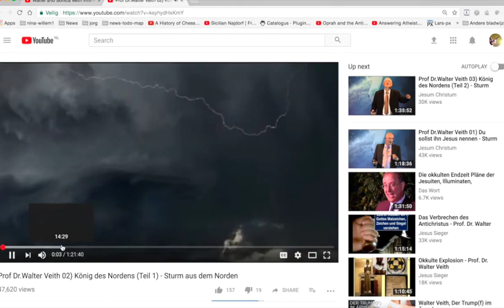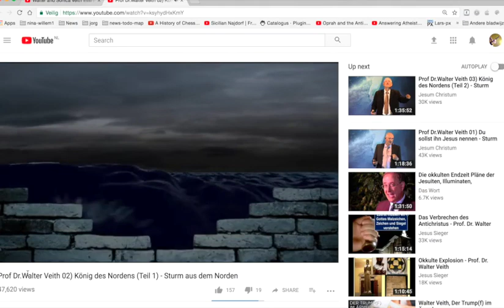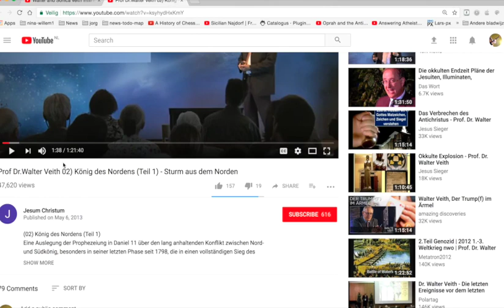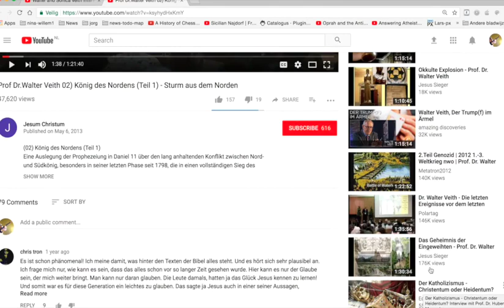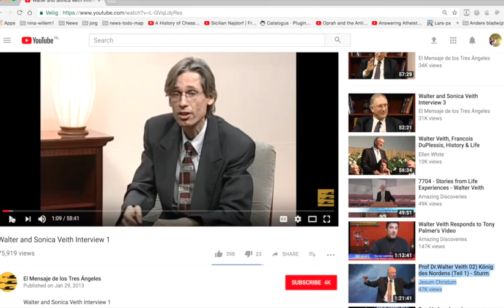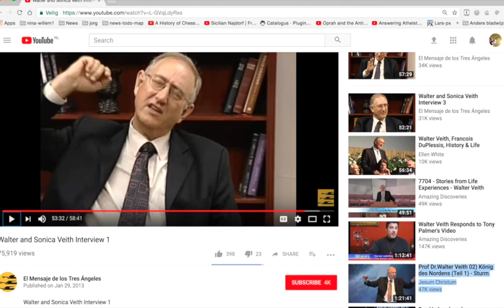Nieuws357 Walter Veith